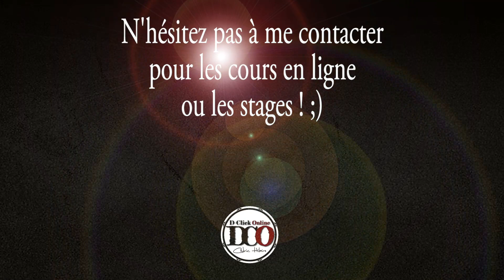Easy gospel chop 19 ! Cédric Hilaire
Easy gospel chop 19 ! Cédric Hilaire D-Click Online

Venez me soutenir sur Tipeee ! ;)

La boutique D-Click Online est en ligne !!
Faites vous plaisir et rejoignez la famille DCO en arborant son logo !!

Et en plus d'avoir la classe vous contribuez à la création et à l'amélioration de mes vidéos ! 👍😘🤝

La marque de T-Shirt RLRRLRLL offre une réduction sur tout son site et toute sa gamme à vous tous qui me suivez sur Facebook ou sur Youtube !

N'hésitez pas à me contacter pour les cours / stages de batterie.